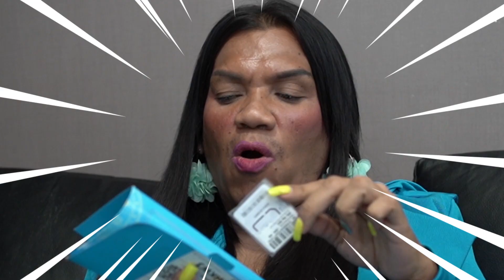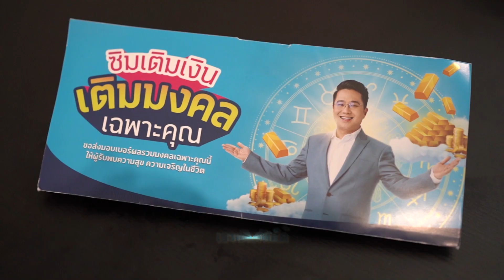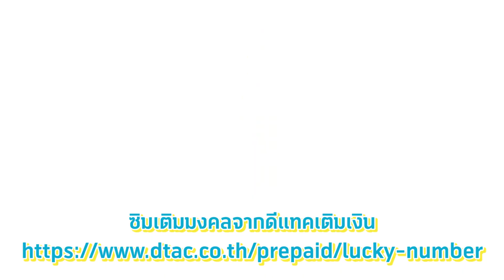เคล็ดลับความปังปุริเย่นัมเบอร์วัน แบบพระมหาเทวีเจ้า | VEEN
เติมสวยก็แล้ว เติมกีก็แล้ว ต้องเติมมงคล ให้มงมันลงหัวแรงๆ
กับ ซิมเติมมงคล จากดีแทคเติมเงิน เลือกเบอร์ตามวันเกิดเราได้เลย ราคาเริ่มต้นแค่ 349 บาท
ได้ทั้งมูได้ทั้งเน็ตฟรีไม่อั้น โทรไม่อั้น คุ้มเหมือนได้ฟรี!

ไปอีทิพย์ไปเรียกเจ้าหลวงมาเชยชมกับความมงคลของกูได้แล้ว
เสริมความละมุนนี ความปัง ความฉ่ำ ตามบังได้ที่